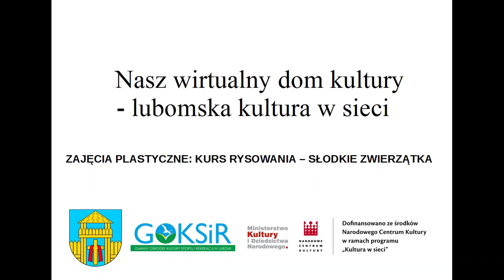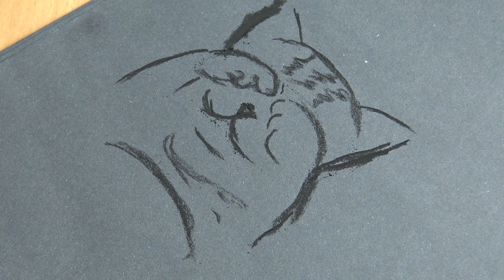nasz wirtualny dom kultury lubomska kultura w sieci, zajęcia plastyczne słodkie zwierzątka